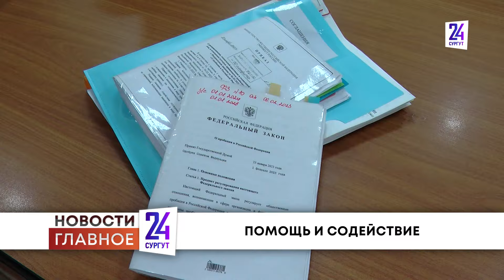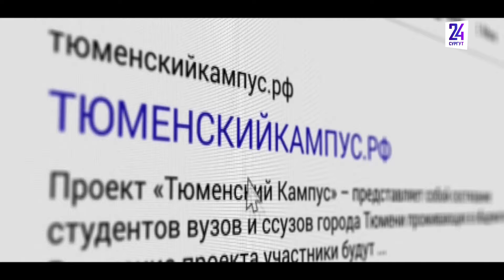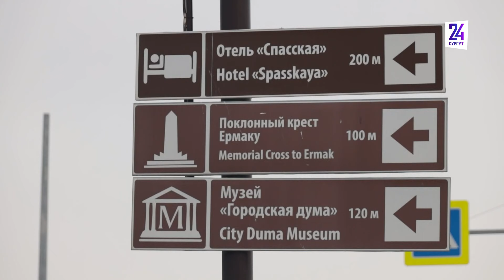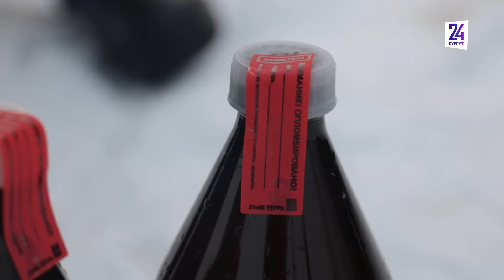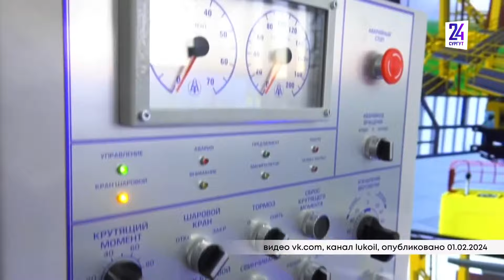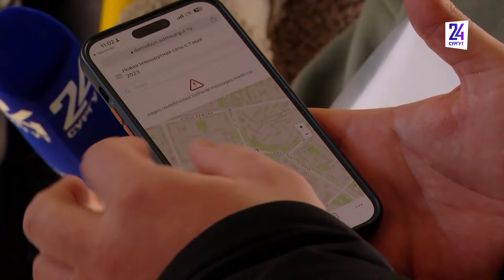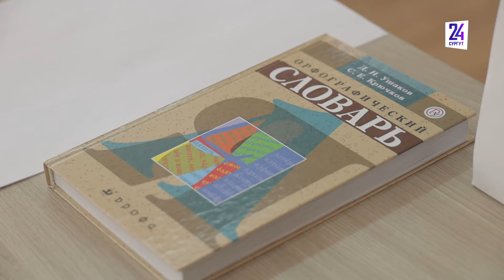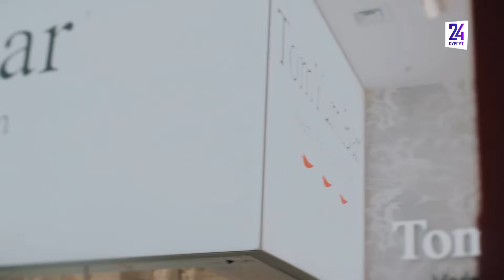Новости. Главное. 03.02.2024 Область развития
● Перспективы совместного роста Тюменской области, Ямала и Югры обозначил Александр Моор в ходе своей пресс-конференции.
● Одного пункта приема сточных вод в Сургуте было мало. Но теперь все изменилось. Станут ли теперь услуги дешевле?
● ХК «Югра» в двух матчах ВХЛ на сургутском льду одержал одну победу. Как прошли встречи и может ли появится в нашем городе профессиональная команда?
● В Сургуте в водное поло сыграли ханты-мансийская "Югра" и "Кинеф-Сургутнефтегаз". 2 встречи собрали полный зал. Каковы ватерпольные перспективы в городе и регионе?
● В России с 1 января этого года начал работать закон о пробации. Что это, и как организована такая работа в Югре?